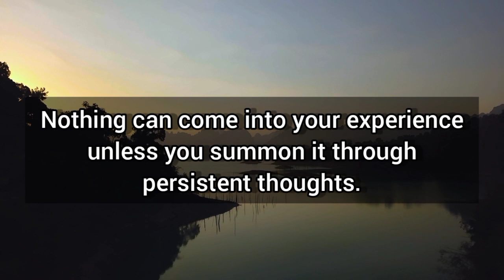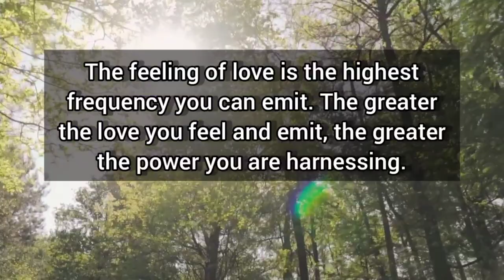The Secret made simple.||The Secret (Part -2)|| The Law of attraction.